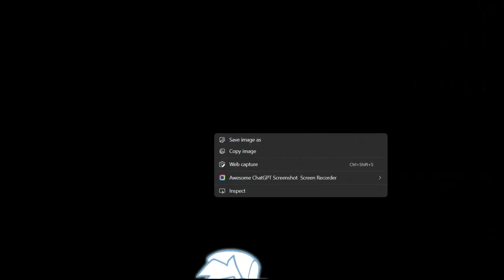Indie Cross is a LOT more difficult than I thought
Hello my fellow indie gamers and welcome to FNF Indie Cross! We only get to battling CupHead this video (I never beat it) but yeah.